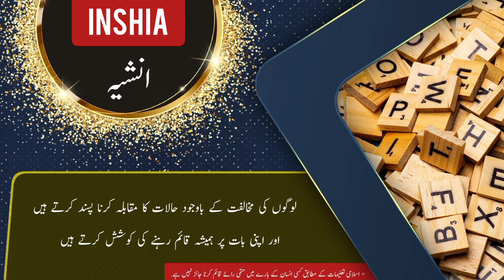INSHIA name meaning in urdu and English with lucky number | Islamic Baby Girl Name | Ali Bhai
assalamualaikum

In this video you will find all kind of details about a urdu name ( INSHIA ) in urdu and english language so must watch this video if you have questions  in your mind about INSHIA word or name INSHIA ( INSHIA is Girl name ) like meaning of INSHIA or INSHIA name meaning . INSHIA name ka matlab kya. INSHIA name ka meaning kya hain. INSHIA ka lucky number kya hai. baby name INSHIA meaning ke mane kya hain. INSHIA kis zuban ya languag ka lafz hai. kya INSHIA muslim name hai ya none muslim name ha. kiya INSHIA female or Girl name hai ya larka ya larki ka naam hai. INSHIA urdu main kaise likhte hain . meaning in hindi. or if you have any other questions so you can ask in comments section

WARESA